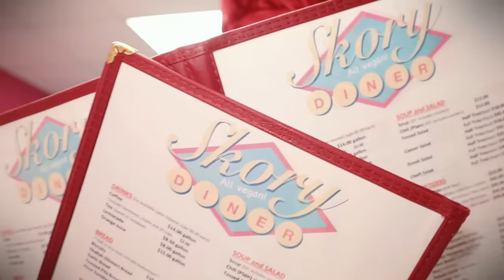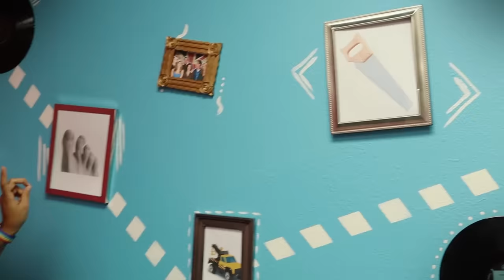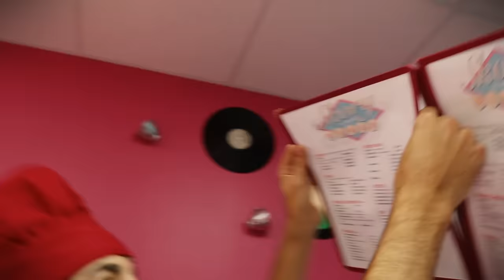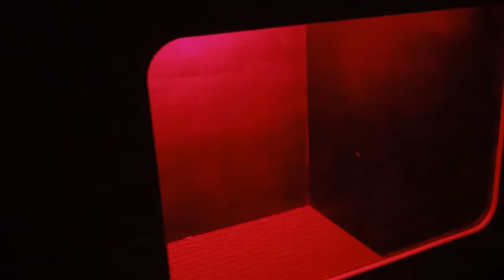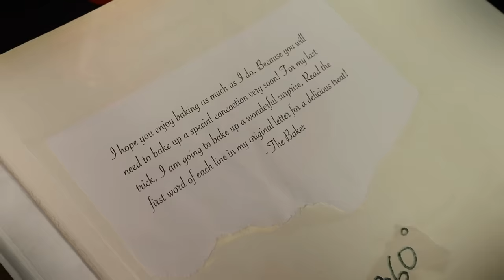A Giant Oven Appeared! (The Baker's Core)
The Skorys discover a giant oven in the studio, but this oven is no ordinary oven. No, it's an escape room with a mystery! Together they must solve all the clues if they are to break the code and understand exactly what the baker has in store for them! Because if there's one thing they know, it's that trouble is always nearby when strange and scary things start happening!!
OUR OTHER SKORYS CHANNELS!

⚠️REMINDER! ⚠️